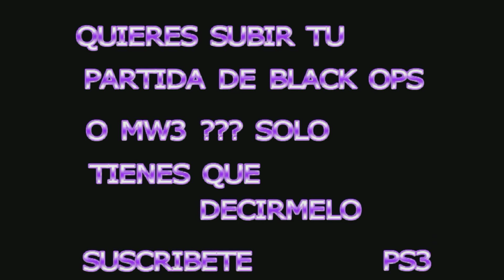BAJA CONFIRMADA EXTREMO ( GHOST)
COMENTADA